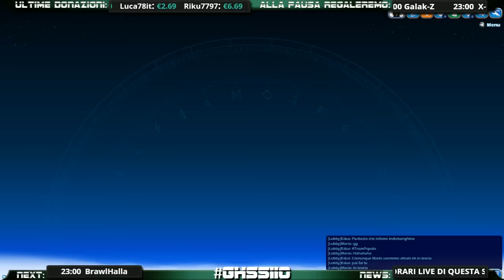GLITCHERHOOD SUPERSHOW #110 (3/3)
Il GHSS è LIVE su e Youtube ogni Lunedì alle 21.00!